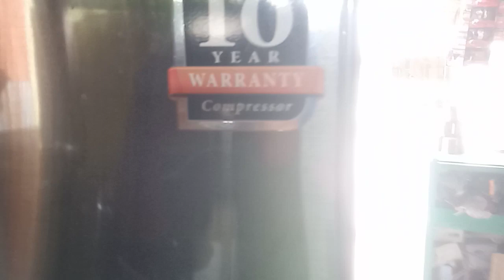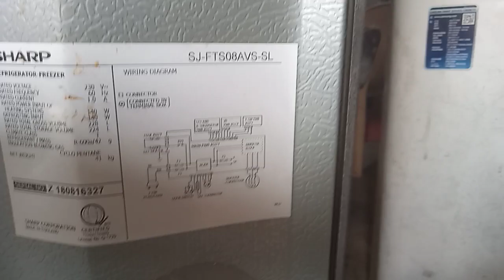SHARP J-Tech Refrigerator inverter,,, cause of the Problem,,''''LEAKs / LEAKING'''...